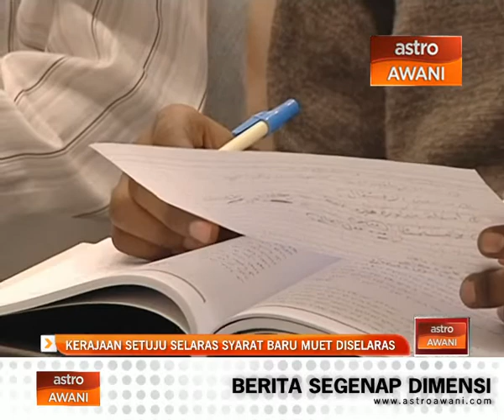Kerajaan setuju selaras syarat baru MUET diselaras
Syarat baru kenaikan gred Malaysian University English Test, MUET bagi kemasukan ke Institusi Pengajian Tinggi Awam, IPTA akan diseragamkan ke Institusi Pengajian Tinggi Swasta, IPTS. Timbalan Perdana Menteri, Tan Sri Muhyiddin Yassin menjelaskan, perkara itu bagaimanapun masih di peringkat perbincangan dan kerajaan ketika ini menumpukan pelaksanaan di peringkat universiti awam.